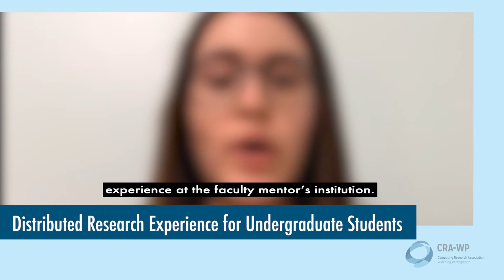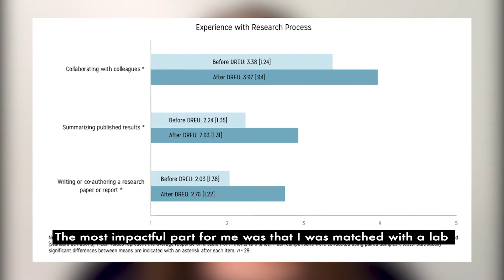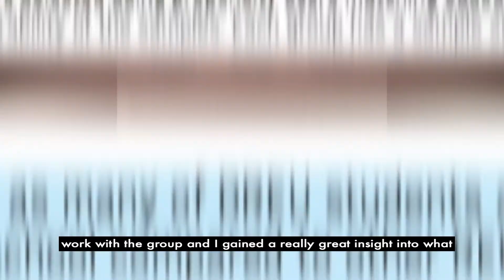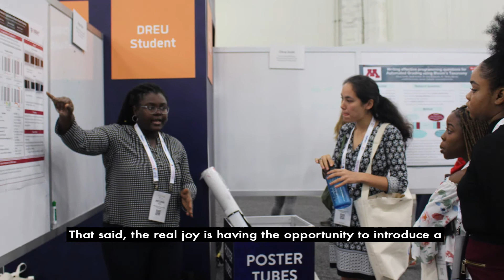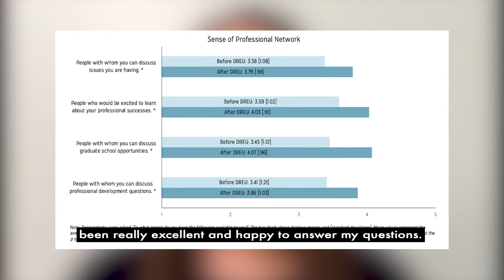DREU Promo Video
This video provides an overview of the Distributed Research Experiences for Undergraduates (DREU) program. The objective of the program is to increase the number of people from underrepresented groups including women, minorities, or persons with disabilities who are enrolled in graduate studies in the fields of computer science and computer engineering.

This 10 week summer program provides an opportunity for students to be directly involved in a research project and interact with graduate students and professors on a daily basis. Get a close up view of what graduate school and research career is really like.